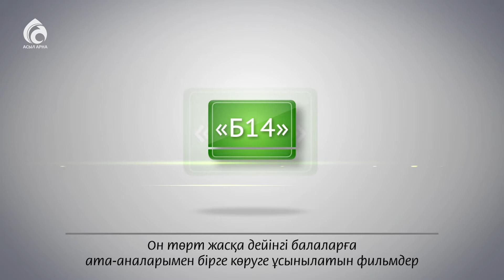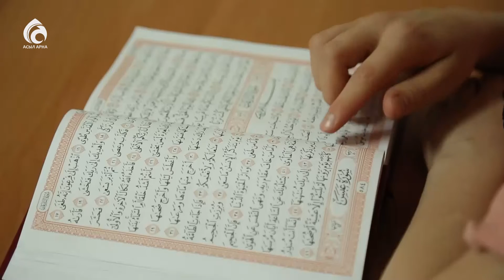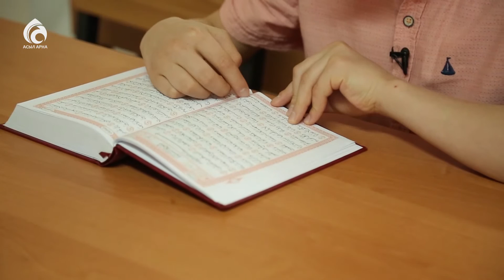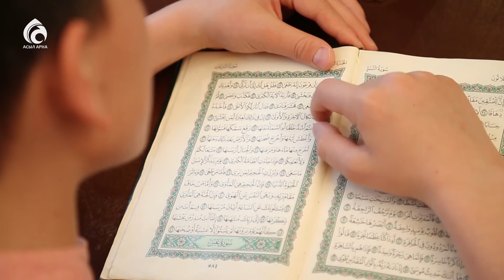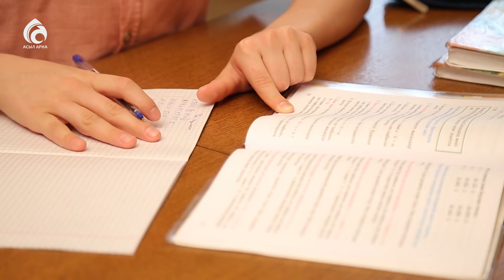Мұртаза Омар Зәмірұлы \ Жас қари \ Асыл арна